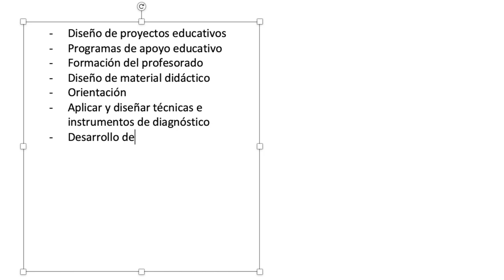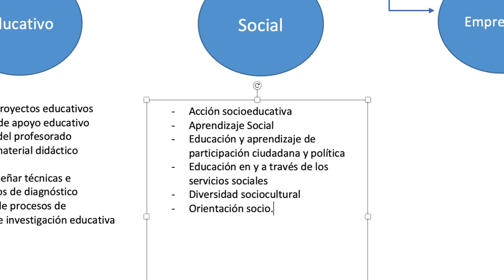🤔¿Qué hace REALMENTE un PEDAGOGO?👉🏻¡te EXPLICO sus FUNCIONES!👈🏻